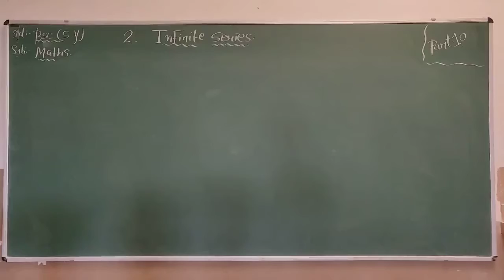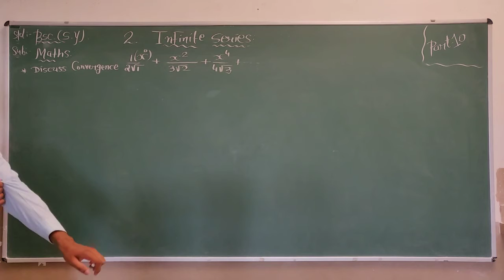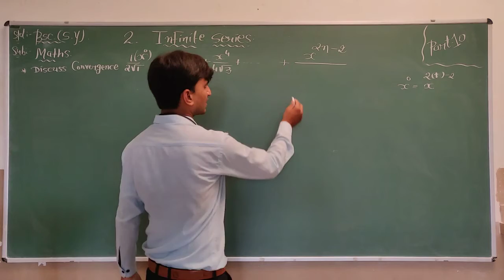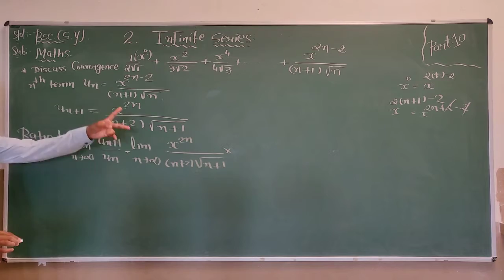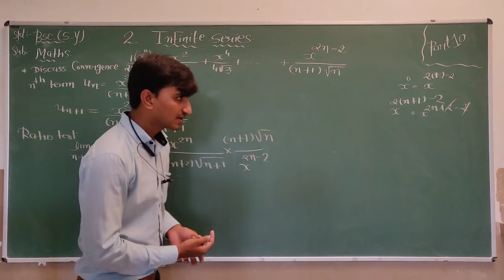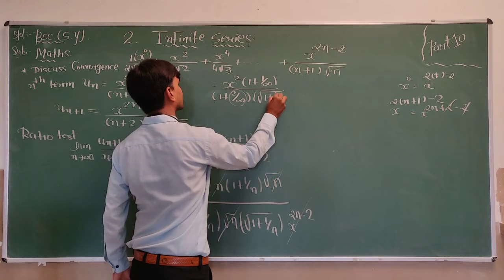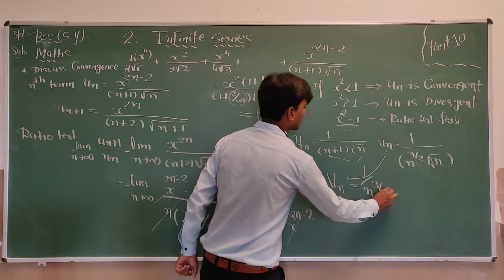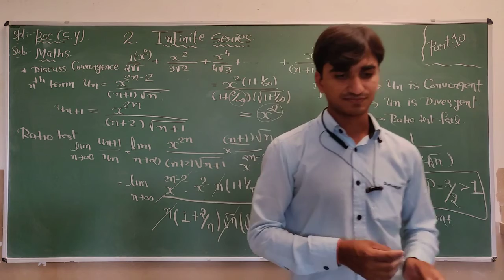B.Sc. Sem 3 | Mathematics | Unit 2 | Part 10